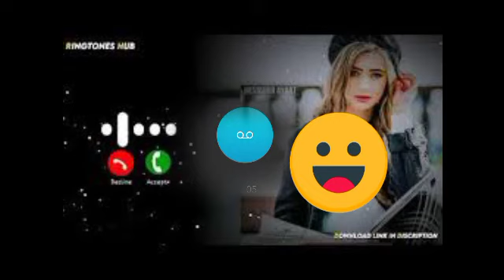Funny garo call recorded Garo v/s hindi